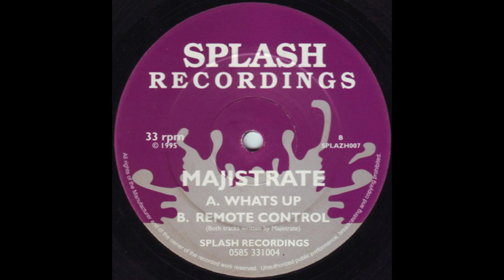Majistrate - Remote Control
Label:
Splash Recordings ‎– SPLAZH007
Format:
Vinyl, 12", 33 ⅓ RPM
Country:
UK
Released:
1995
Genre:
Electronic
Style:
Jungle, Drum n Bass